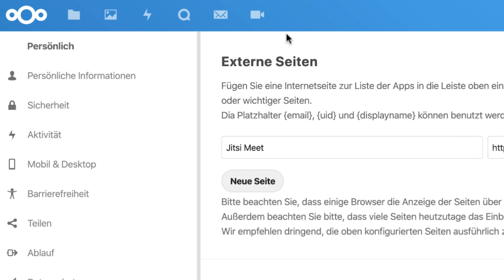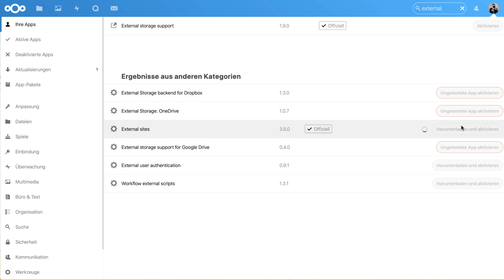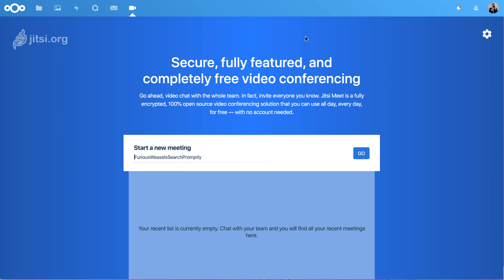Externe Website direkt in Nextcloud einbinden - Nextcloud Quick Tipp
In diesem Quick Tipp zeige Ich euch, wie Ihr andere Webseiten und Dienste in euere Nextcloud einbinden könnt. Dies geht ganz einfach mit der App „External Sites“

Du benötigst Unterstützung bei der Installation oder Konfiguration von Nextcloud? Ich helfe dir gerne weiter!